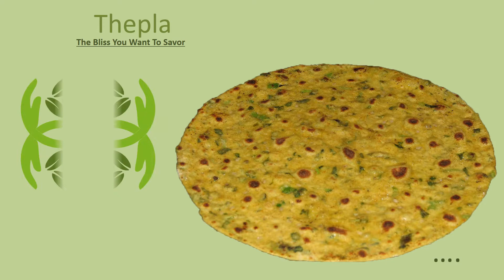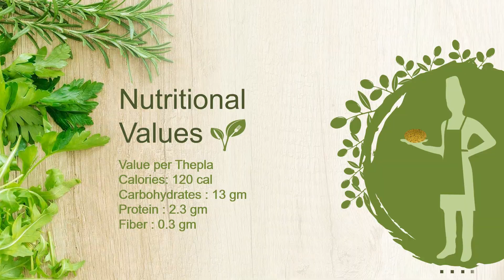Jain Thepla Recipe In Under 2 Minutes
Herewith is the Recipe in Short for Jain Thepla.

Jain Thepla is loved by all throughout India.

They are easily prepared & tastes yum.

So, enjoy the Jain Thepla and relish your tastebuds.

How to make Jain Thepla?

Recipe for Jain Thepla?

How to prepare Jain Thepla?